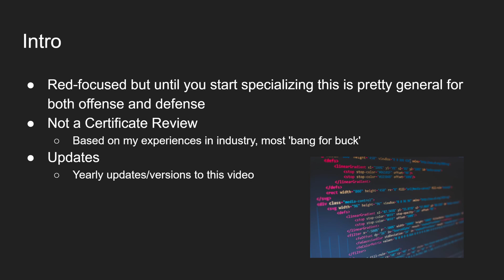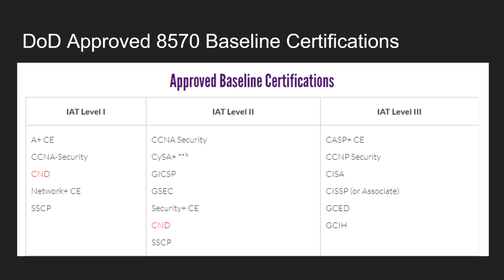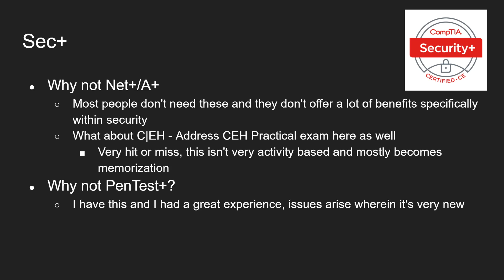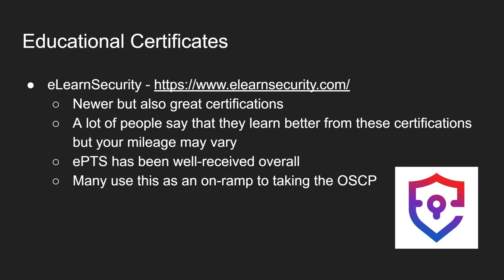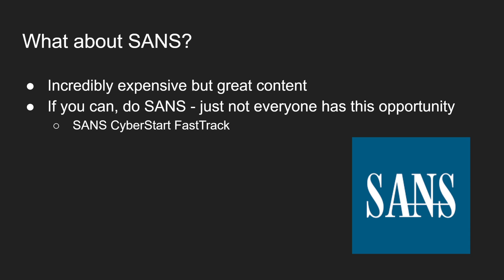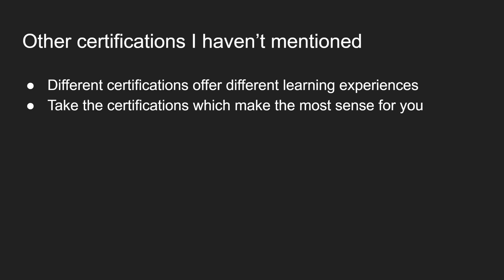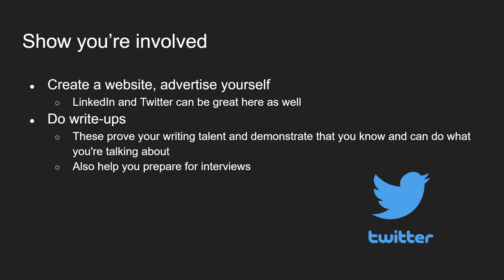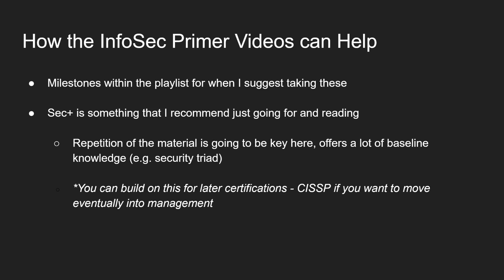InfoSec Primer: Beginner Certificate Pathing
Welcome back to another video in the series designed to help you get an internship in infosec. Today we're going to learn about what certifications to take! Audio issues are fixed in this video, I promise :)